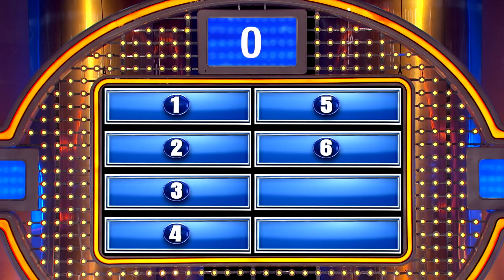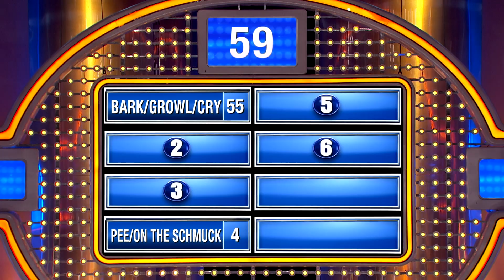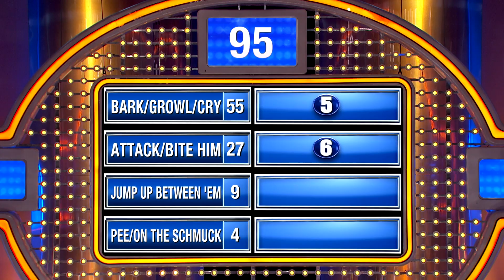My dog gets jealous when I BLANK my boyfriend!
Name something a girl's jealous dog might do every time her boyfriend kisses her...